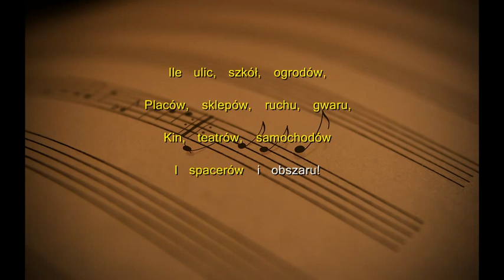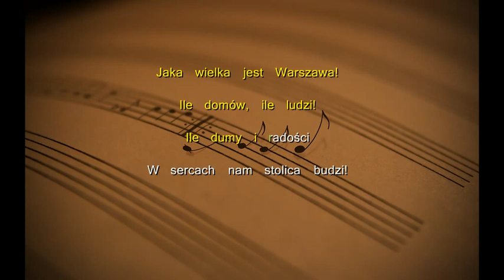Sanah - Warszawa (Tekst)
Tekst:
Jaka wielka jest Warszawa!
Ile domów, ile ludzi!
Ile dumy i radości
W sercach nam stolica budzi!

Ile ulic, szkół, ogrodów,
Placów, sklepów, ruchu, gwaru,
Kin, teatrów, samochodów
I spacerów i obszaru!

Aż się stara Wisła cieszy,
Że stolica tak urosła,
Bo pamięta ją malutką,
A dziś taka jest dorosła.